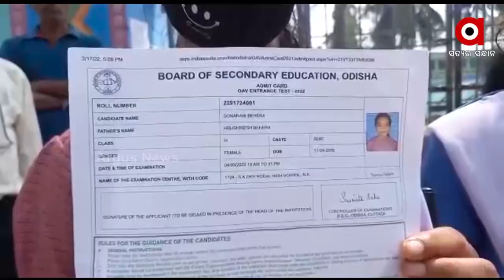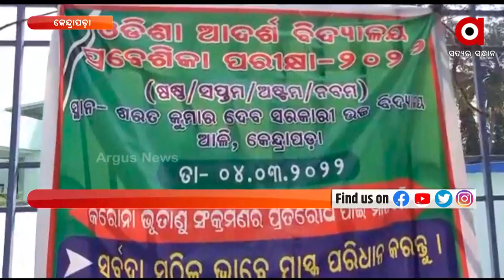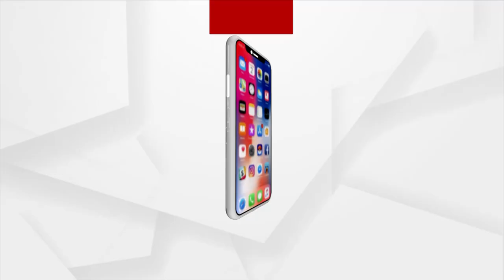Students Not Allowed to Sit for Odisha Adarsha Vidyalaya Entrance Exam in Kendrapara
The Board of Secondary Education has pushed the student's bright future into the dark. The parents and students of the student body have made such a deadly and serious allegation.